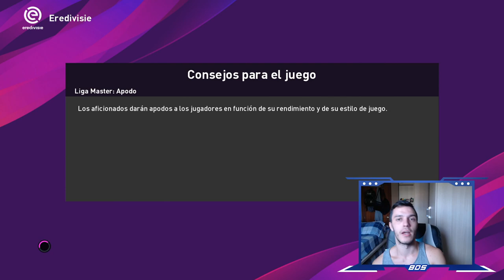PES 2020 LIGA MASTER TROTAMUNDOS | AJAX | EL ÚLTIMO FICHAJE #9